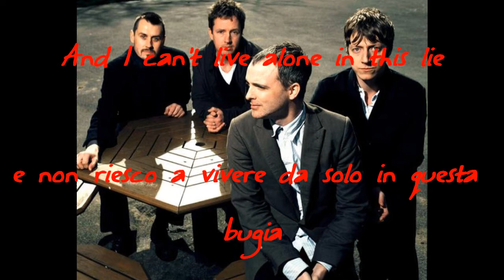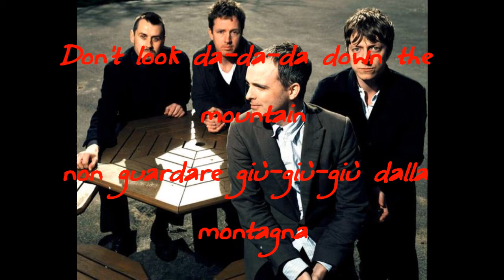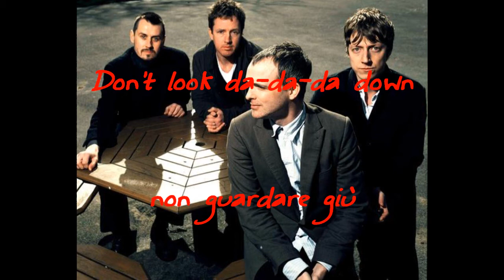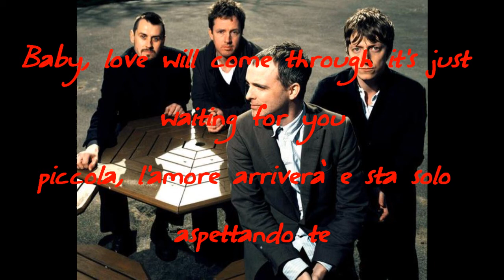Travis - Love Will Come Through (testo e traduzione)